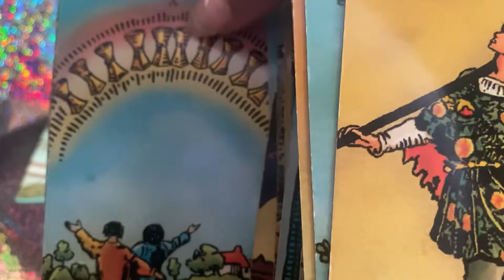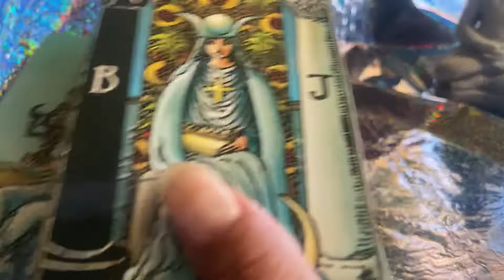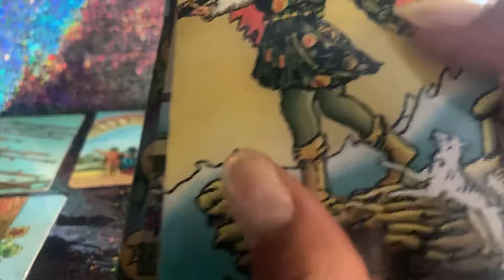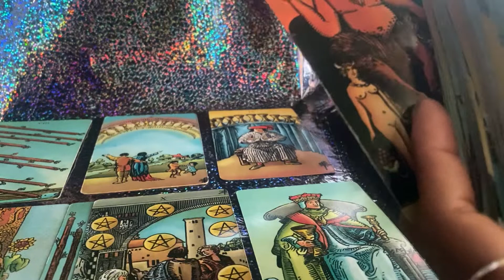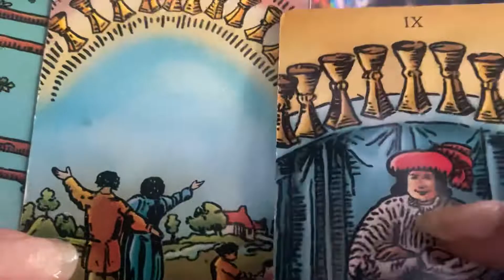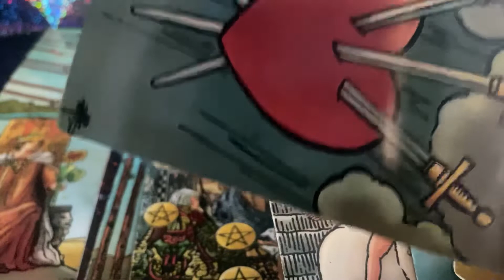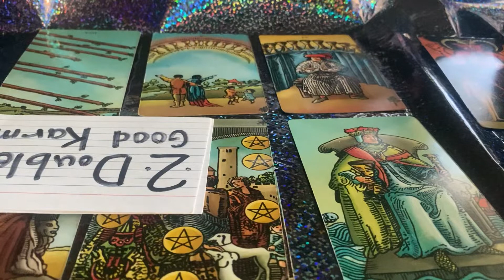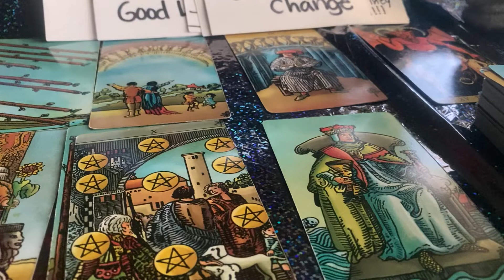CANCER ♋️ NO MORE PLAYER! THE PLAYER IS COMMITTING! JULY 2022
CANCER ♋️ NO MORE PLAYER! PLAYER IS COMMITTING JULY 2022

Gemini- Moon
Cancer- Rising

Decks used:
1.) Radiant Wise Sprit Tarot.